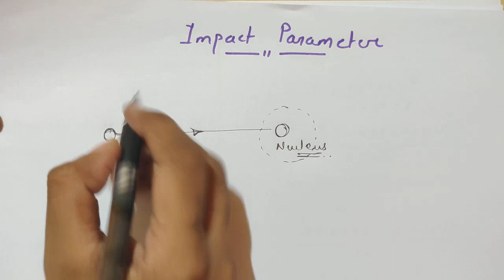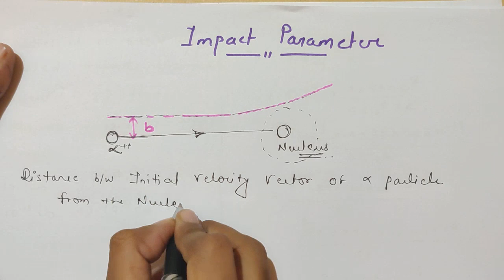Distance of closest approach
Atoms